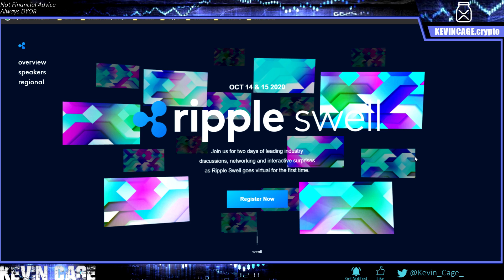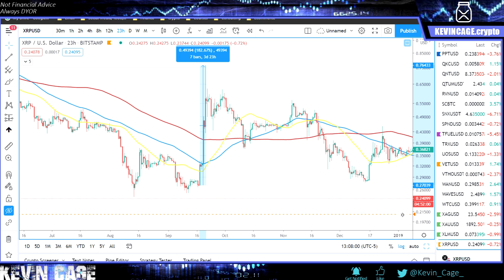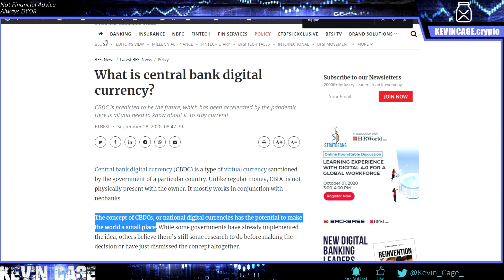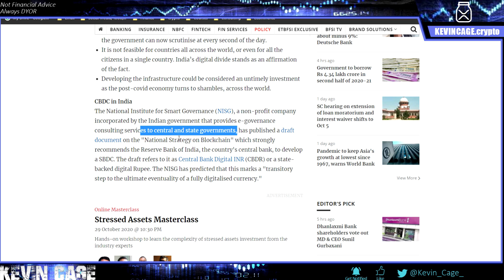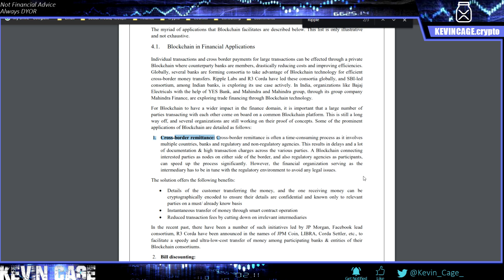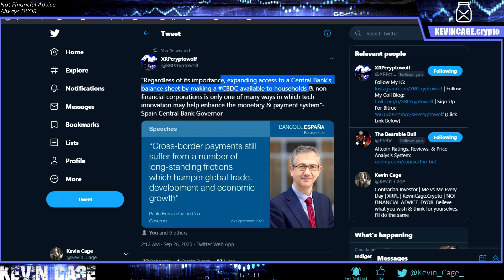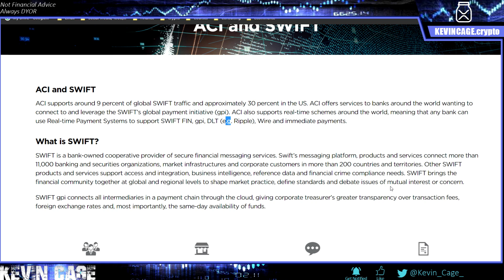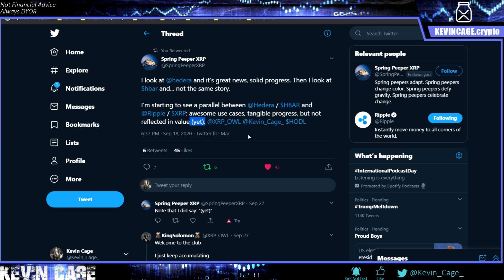Ripple/XRP News: Will Swell Be SWELL This Year?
Includes:
- Sending Crypto
- Buying & Selling Crypto (Setting Trades)
- Brave Browser
- Setting up an Unstoppable Domain
- SELLING your Domain
- Setting up Hardware Wallet
- Saving on TAXES!

I Moved One of My IRAs Here

(Now Synced with my Coinbase Wallet)